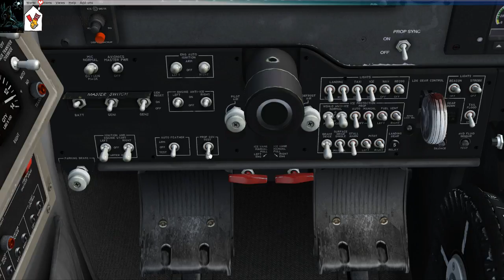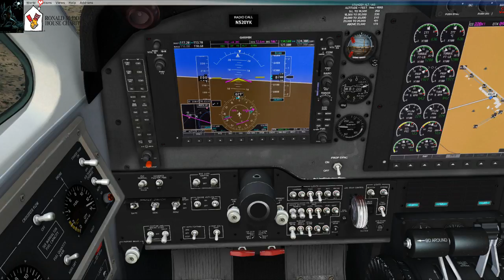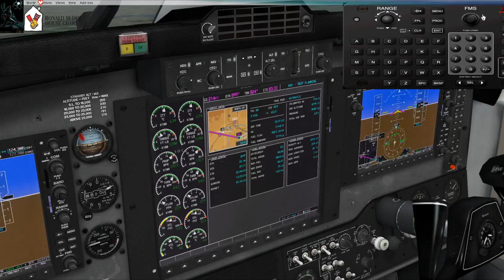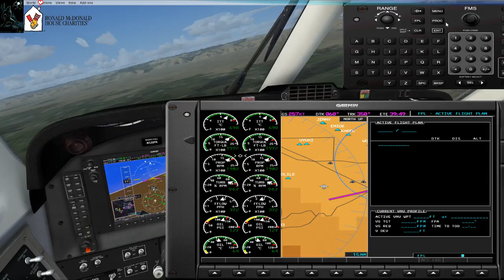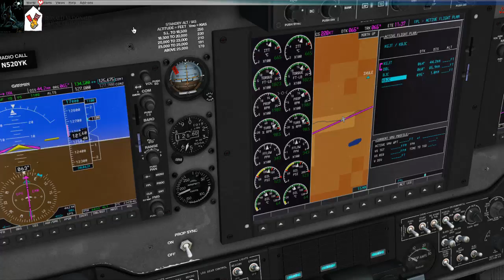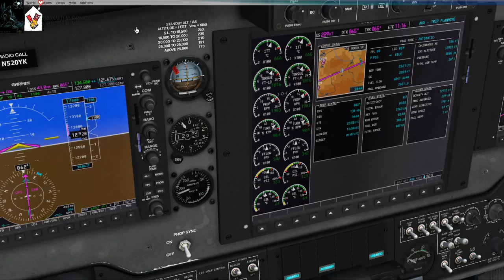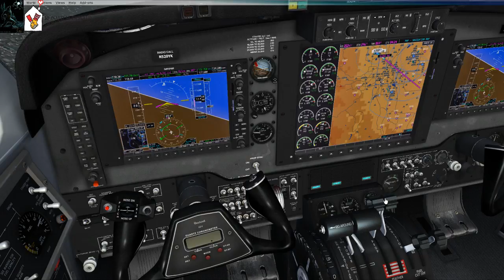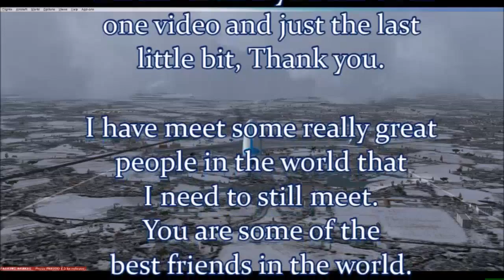MoonDog Fly's | Colorado Flying | King Air 200B | KSCL to KGJT to KBJC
Flying from Salt Lake City and going to Jeffco (or Metro Airport) in Denver Colorado with a stop in Grand Junction in Colorado. I will be flying in the Beechcraft King Air 200B with G1000 system in the plane.

The link for the Donations for The Monkey Show Global Extravaganza for the Ronald McDonald House can linked up on the Main YouTube page banner or at :